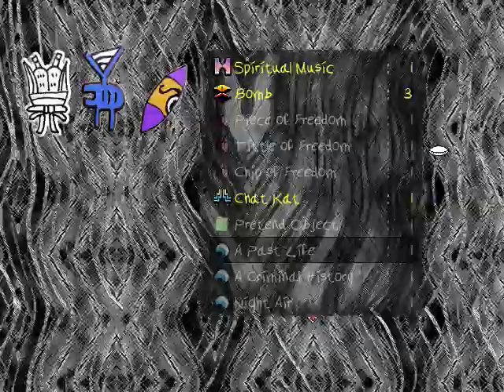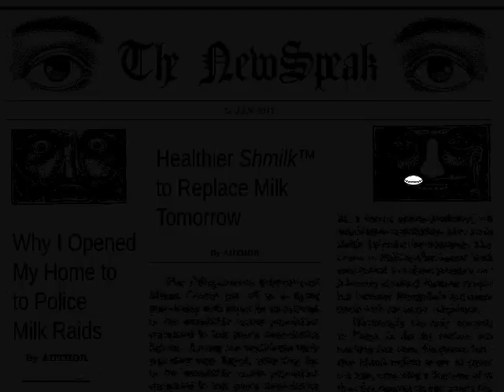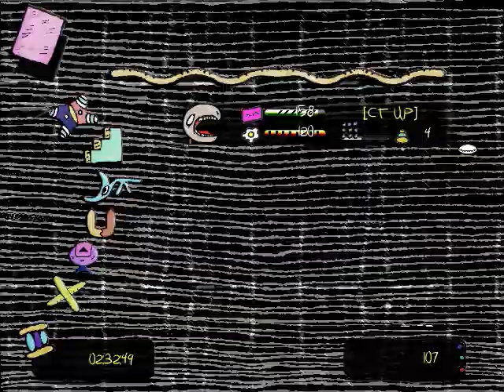Let's Play: Where They Cremate the Roadkill #10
"That is not Ritalin."
Weird Games LP #3
Made by the same creator of "Middens" and "Gingiva".  With the aid of a devil, Coolie goes on an aimless journey to kill those who have wronged him...among other things.